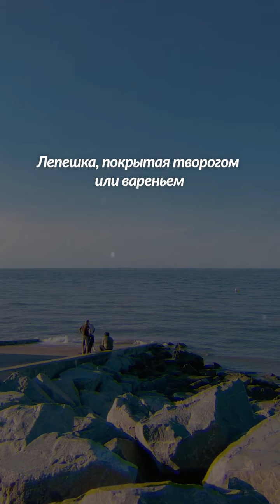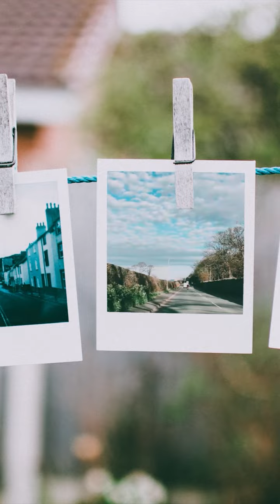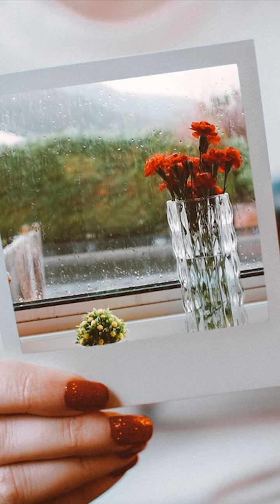Лепешка, покрытая творогом или вареньем. Анна Иделевич.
Монтаж ролика: Анна Иделевич
Музыка: Dark Colors, KastomariN, Sos Music Soul - Loosing my mind

Нет, нет, так не пойдет!
Что это за страдания вселенские под Новый Год?!

Я поднимаю гусли тяжелые с пола, я пою не по-русски, но тебе эта музыка в ушки водой бирюзовой зайдет, мой мальчик безусый, вечный мальчик и муж творожный ватрушке.

Я проснусь и дослушаешь...

Лепешка, покрытая творогом или вареньем с загнутыми кверху краями как ночничок мой тускло мерцает, а ночнушка с плеча спадает, легионы сорванцов звезд ничего не понимают, я тебя понимаю и сумбурно читаю, не разбив нескольких яиц целовать не умею, мой властитель, за утренним чаем к тебе потеплею, коленкой подмышку тихонечко грею.

Спи, ни о чем не думай, кроме любви.

Вот заплатка, вот заплатка,
на поясницу мне приклей как никотиновый пластырь,
я бросила курить,
и двигайся в такт разнообразный,
я всегда позволяю тебе руководить процессом обладания несуразным.
Ты так летаешь, как вороны клюют мое темя,
время ни о чем не помнить,
кроме поз несносных,
томящих, и взмывающих вверх, дай папиросу.

Я тебе напишу по-английски, как ты любишь, медвежатина.

Icy blast displaced a heart under my breasts,
kicked it out like a dog
and brought it all back swirled in blood,
лающее такое, красное сердце.

Salatious and sordid sex scene,
your prick stuck to my stomach,
swirving hips, opening legs,
moving around,
тихонечко и громко как последняя скотина
until an audacious swell below
превратит из медведя быка,
а потом ворона,
а потом даст пососать костяшки твоего кулака
с черными татуировками, черными.
И слизь варенья на закрытые глаза намажет сладость наслаждения.

Хватайся за попу, а потом отпускай,
с розами и иголками шипов стихотворение.

Пришли мне свою фотографию,
я хочу фантазировать о тебе с видением.

А, забыла дописать,
my heart was pounding wildly
because this time you were as terrifying as him,
really exciting, turning on,
with indirect touches
and bitter sadness.
You are my sweet madness.